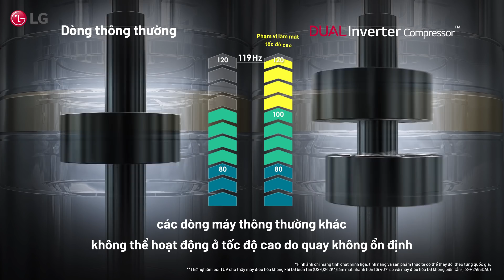LG DUALCOOL INVERTER - TẬN HƯỞNG KHÔNG GIAN MÁT LẠNH NHANH CHÓNG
Chỉ bằng một thao tác khởi động, Điều hoà LG DUALCOOL Inverter sẽ lập tức "giải cứu" cả nhà bạn khỏi cơn nóng bức của mùa hè. Nhờ hiệu suất mạnh mẽ của máy nén kép DUAL Inverter với 2 motor đặt lệch pha cho tần số quay cao hơn, mang đến khả năng làm lạnh nhanh hơn 40 phần trăm so với điều hòa thông thường.
Sở hữu ngay LG DUALCOOL Inverter, sẵn sàng đối phó ngày hè bạn nhé